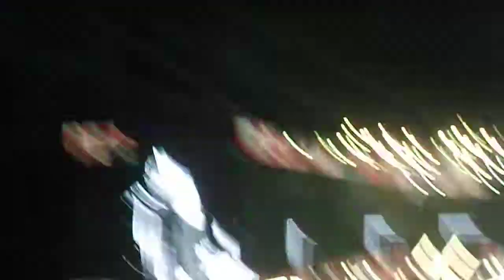One Direction, WWA Tour, Porto, Portugal - Through The Dark | 13-07-2014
sorry for the video not being good, i was to excited to record it properly.